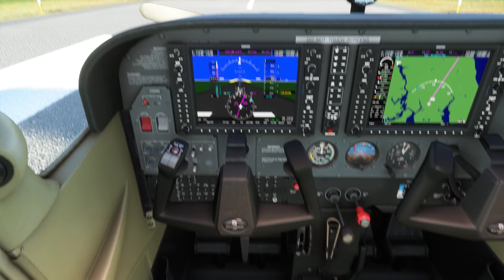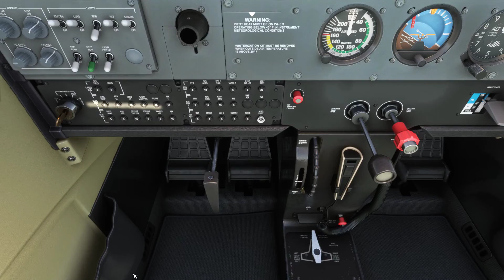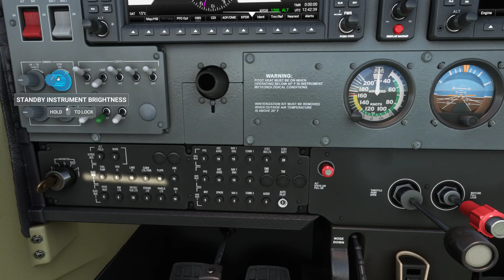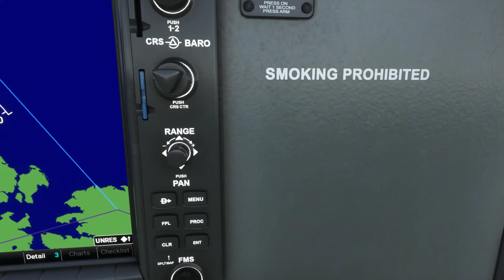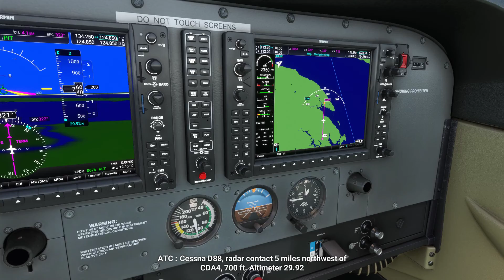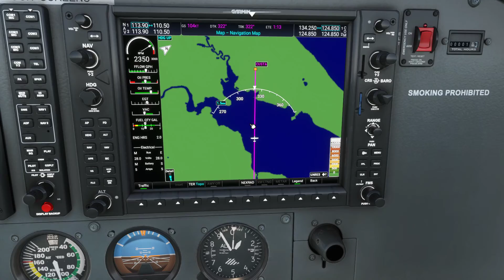Where's Earl?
A beautiful place to live in NB!